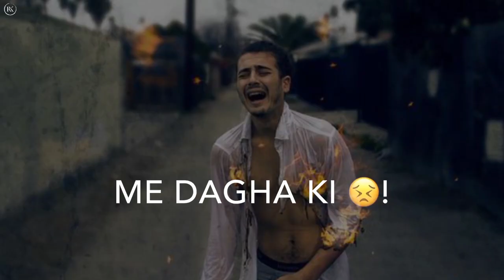Mohabbat Mein Daga Ki Thi Zaruri_tha - 💔 Broken Heart Status #OFFICIAL RAJ 001